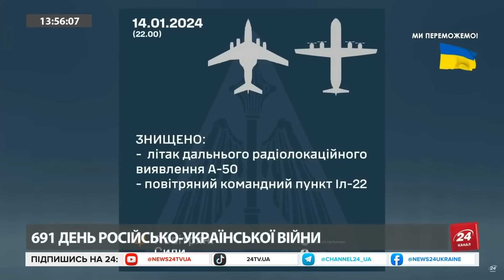ХОТІЛОСЬ БИ поглянути на ФІЗІОНОМІЮ ПУТІНА / Азовське море – ЧИСТЕ ЯК НІКОЛИ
Воїни Повітряних сил Збройних Сил України знищили ворожий літак дальнього радіолокаційного виявлення А-50 та повітряний пункт управління противника Іл-22. Інформація вже підтверджена українським командуванням.